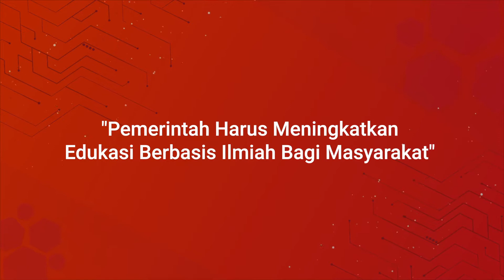Edukasi Berbasis Ilmiah Diperlukan untuk Tingkatkan Kesadaran Masyarakat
dr. Tirta Mandira Hudhi selaku Dokter Influencer mengatakan pemerintah harus meningkatkan edukasi berbasis ilmiah bagi masyarakat, hal ini tentu akan mendorong kepatuhan masyarakat dalam menjalankan protokol kesehatan (prokes).